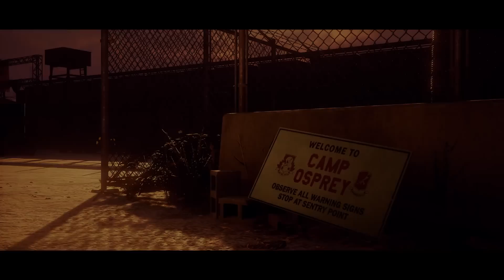Íme, a State of Decay 2 első 17 perce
Hamarosan megjelenik az Xbox One idei egyik legnagyobb exkluzív címe, addig is nézzétek meg, hogy miként kezdődik a zombis túlélőjáték.